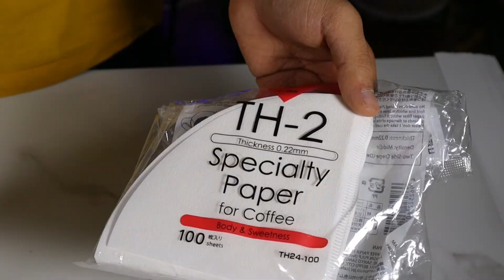V60 Recipe | james hoffmann vs lance hedrick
hi gus. we compared james hoffmans and lance hedricks v60 recipe in this video.

how these two recipes work,what are the differences,which recipe works for most coffees,and how does coffee taste at the end.

james_hoffmann lance_hedrick v601zpressoacaia scaleaeropressaeropress recipebrewista artisancomandante c40espresso toolsgaggia classicflair 58hario switchkalita wavekinu m47la marzoccomahlkonignaked portafilterorea dripperorigami dripperranciliorocket r58stagg ekgtimemore flair 58 hario switch hario v60 james hoffmann